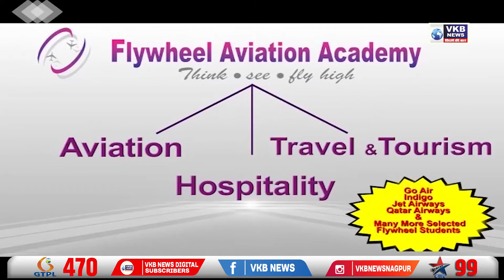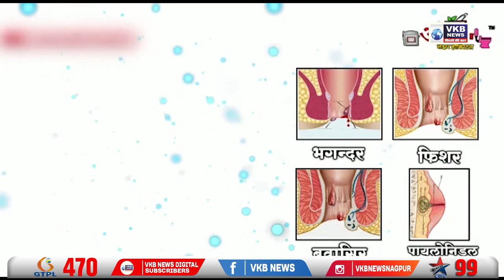उद्धव को सुप्रीम कोर्ट का नोटिस